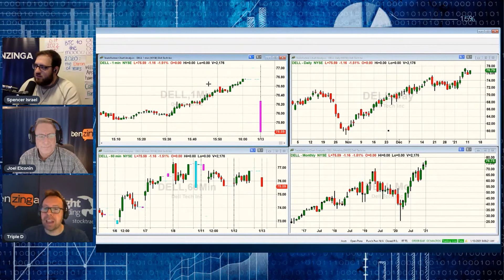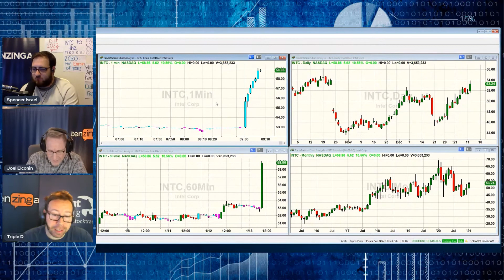Intel Ousts CEO Bob Swan -Market Reaction | PreMarket Prep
On today's show, host Dennis Dick, Joel Elconin, and Spencer Israel pull up Intel's charts ($INTC). CEO Bob Swan is set to part ways with the company in February, and yet the company is seeing an uptick in price movement, while $AMD, $NVDA, and $VMW are in the red. Knowing the relationships between stock price movements is essential to note.
Prep 8am / SPACs Attack 11am / Power Hour 12pm